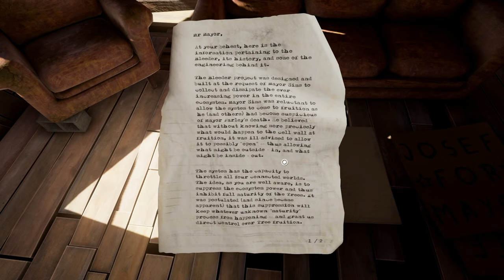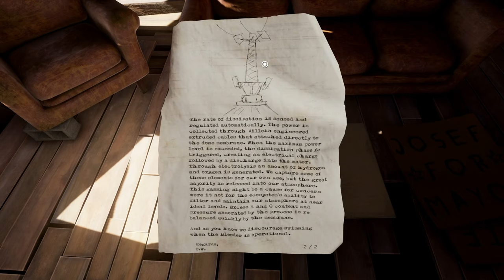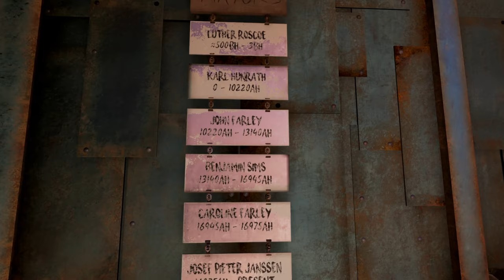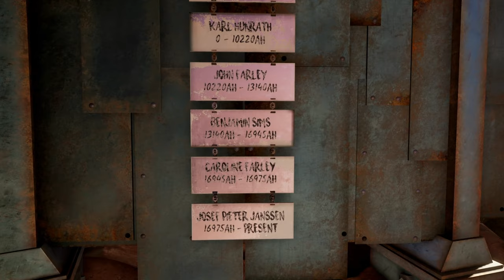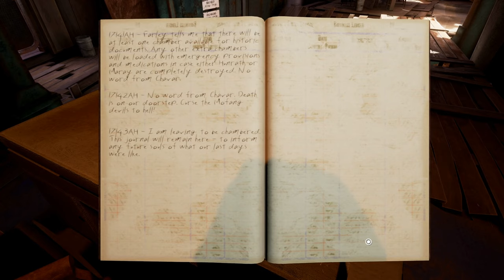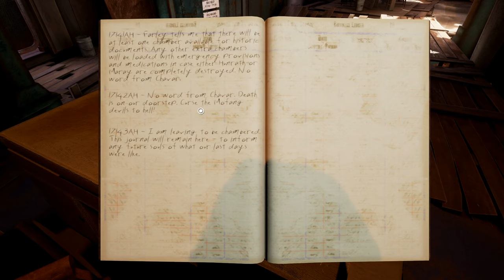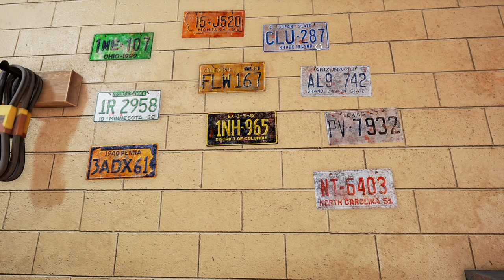Let's Play Obduction - part 8 - The mayor's office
With the help of information from Farley's house, we're able to get into the mayor's office.